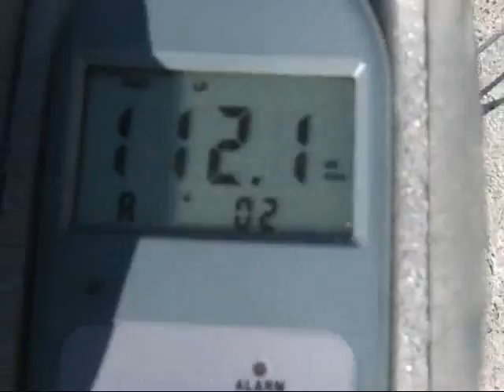KTM 640 ADVENTURE (09) - MASS EXHAUST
oval titan top carbon